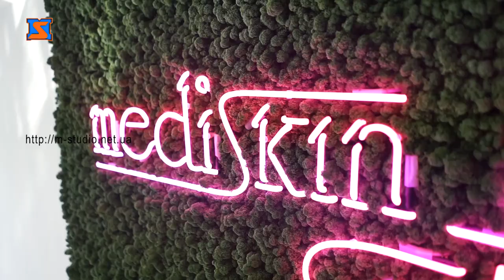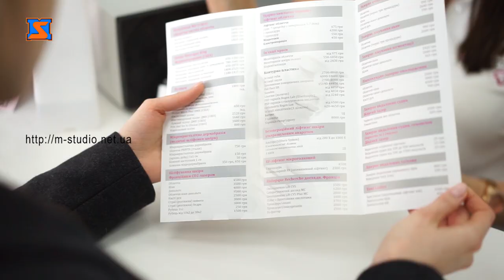Програма "Здоров'я та краса"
Програма "Здоров'я та краса". З лікарем-косметологом, Мариною Семанишин спілкувались на тему догляду за зовнішністю, збереження молодості та краси якнайдовше.